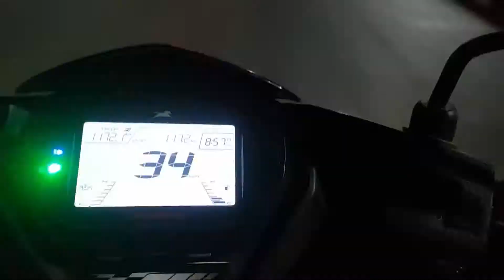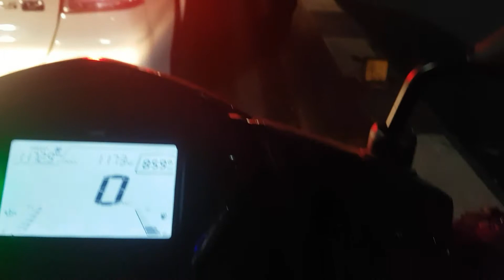My ntorq vs his ntorq! Streetrace? 😒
Hello ppl this is Minhaj from minhajvlogs, here is a short motovlog showing the crazy amount of traffic on bangalore roads and all other observations. Enjoy...